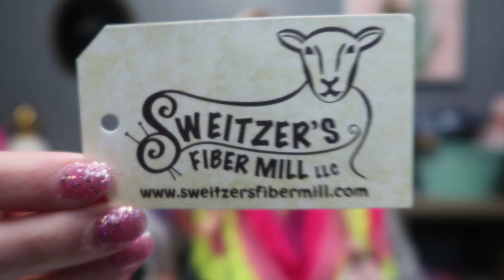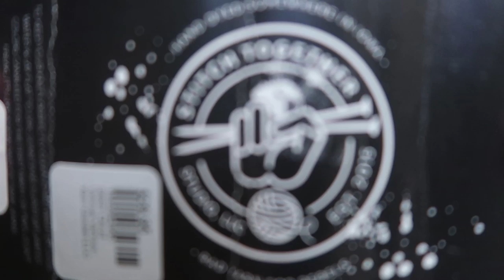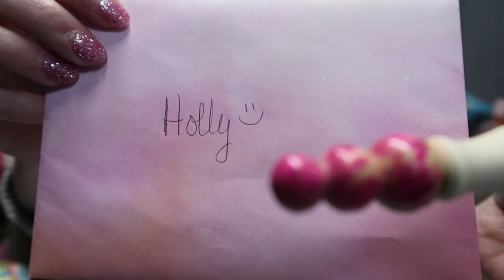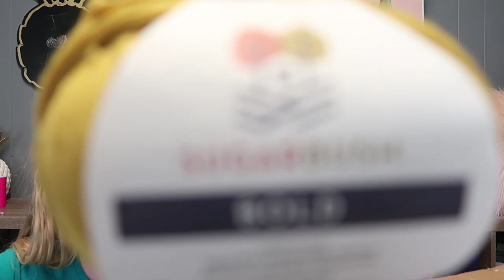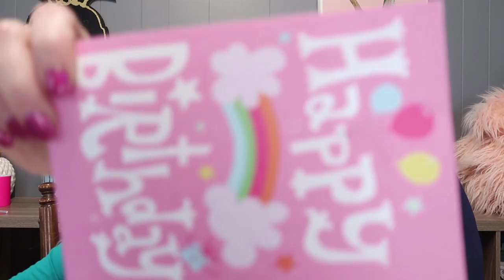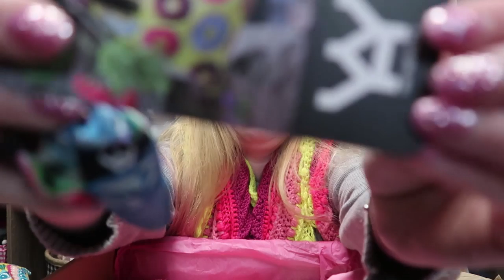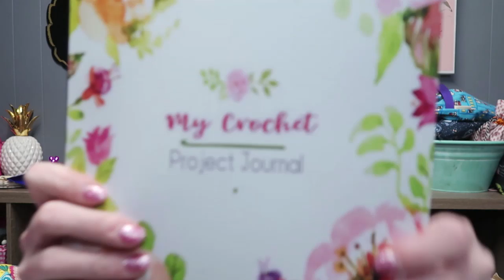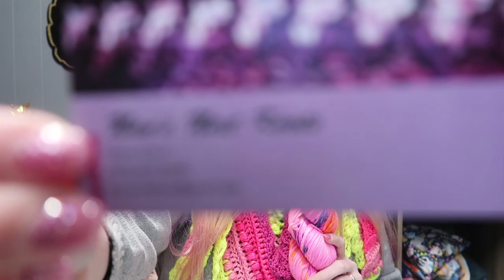The Proper Pineapple Crochet & Knitting Podcast #21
Heavenly Textiles

AJHC Wools

Iron Wheel Farms

Its My Birthday Shawl Pattern
on Ravelry